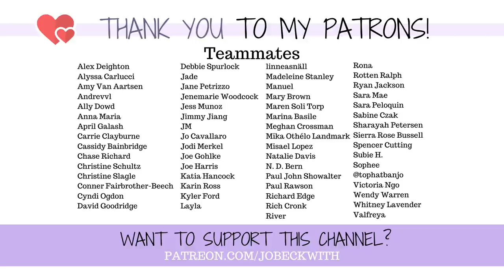365 Days Off Opioids: What One Year Was Like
It’s been 365+ days that I’ve been OFF opioids, which were in my system every day for almost 10 years! This is how the last year has gone. 😃

Jo Beckwith
3578 Hartsel Drive #615

MY STORY //

MY EQUIPMENT //